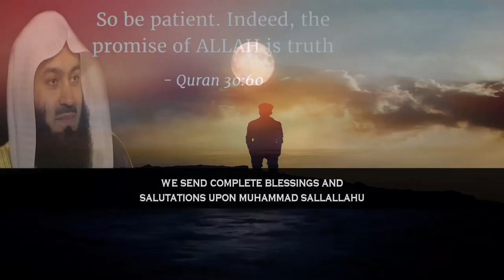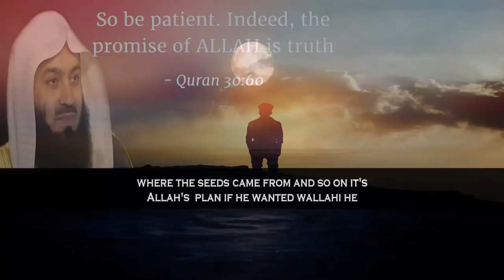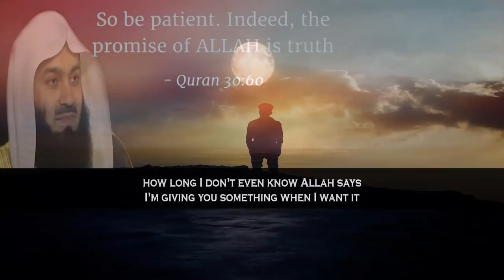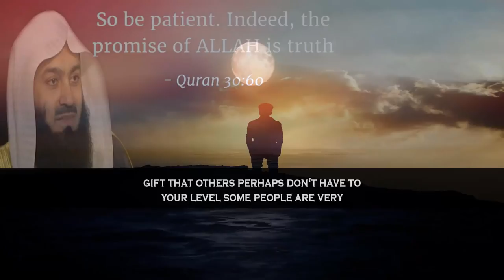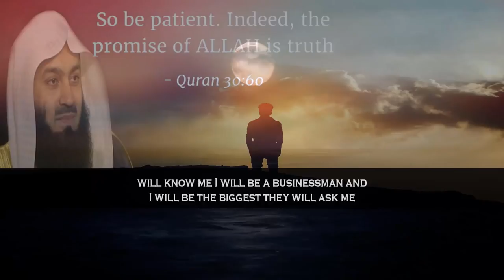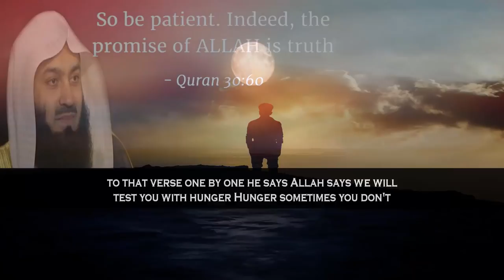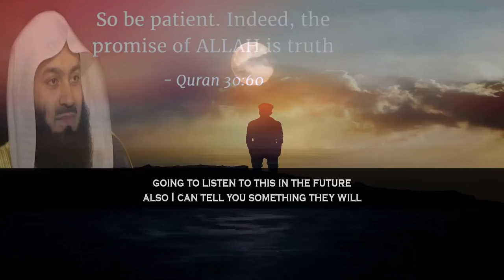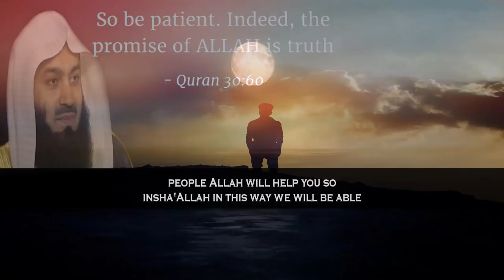y2mate com Hardships In Life Start From The Point Of Birth Mufti Menk 1080p